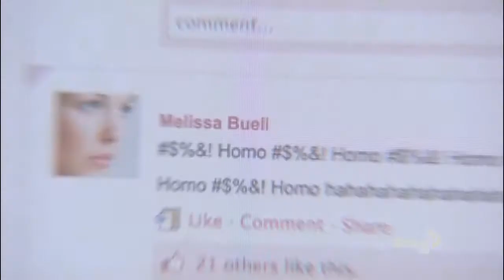Kurtofsky - Rolling in the Deep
Best Characters ever!

Fandom: Glee
Couple: Kurt and Dave Karofsky
Song: Rolling in the Deep